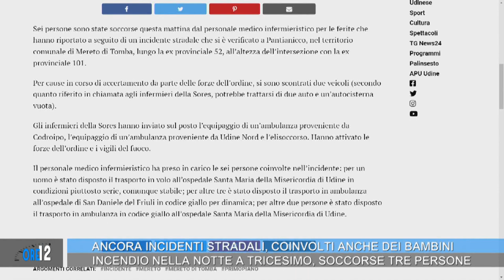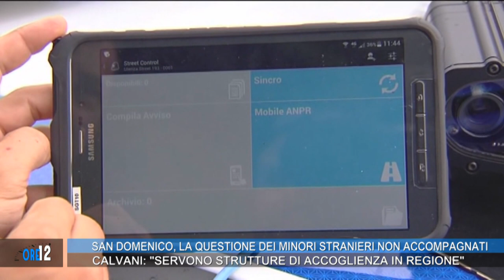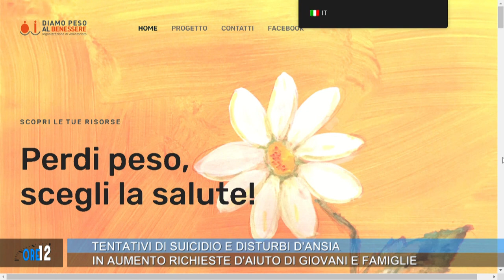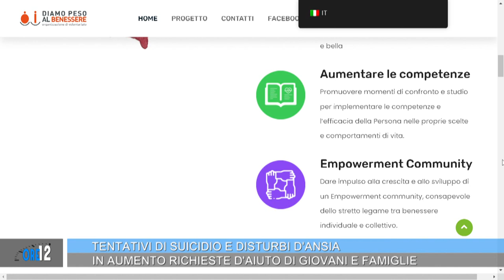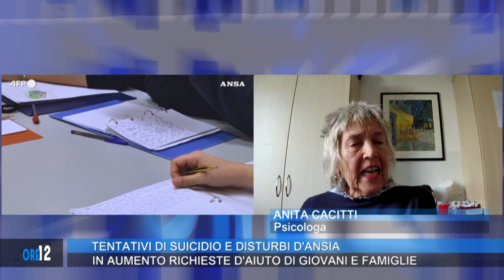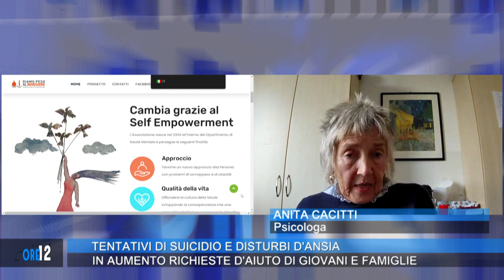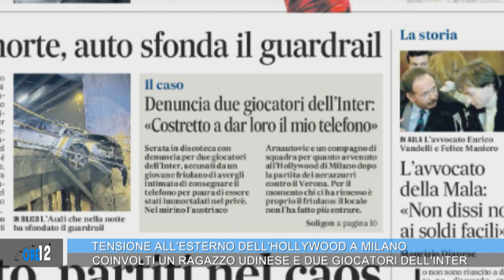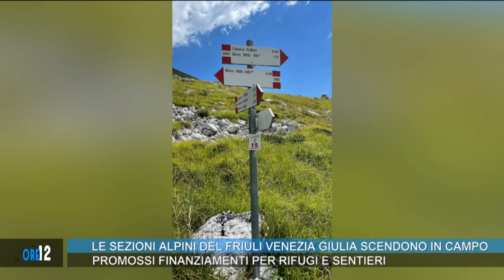ORE 12 | 15 GENNAIO 2024